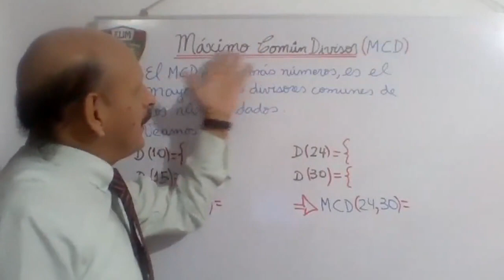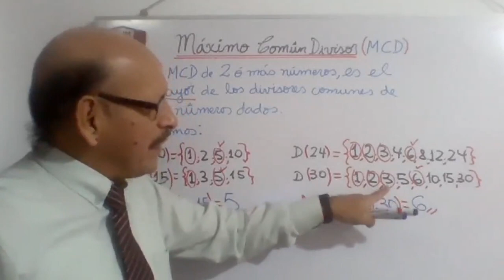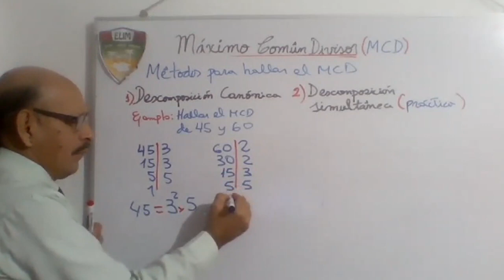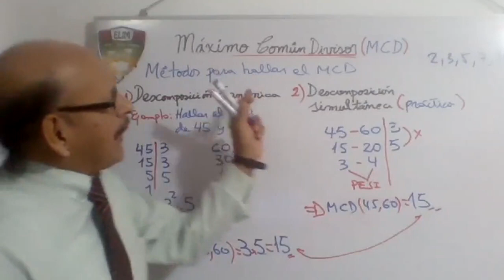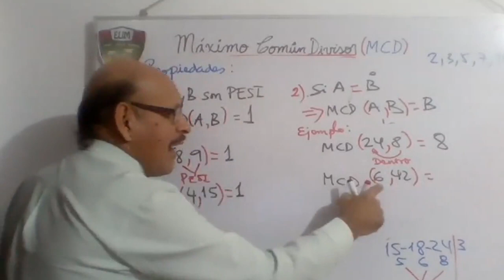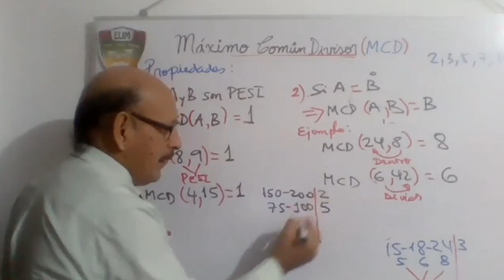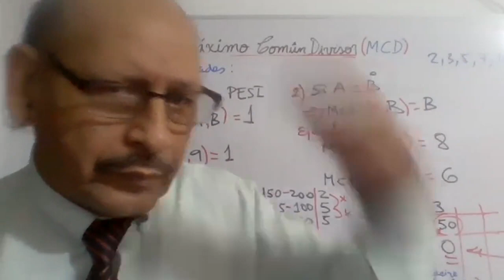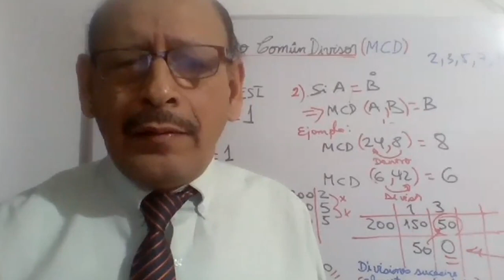Tema: Máximo Común Divisor Grado: 6°GRADO PRIM Curso: MATEMÁTICA Fecha: 09/07 Prof: SUAREZ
Tema: Máximo Común Divisor
Grado: 6°GRADO PRIM
Curso: MATEMÁTICA
Fecha: 09/07
Prof: SUAREZ